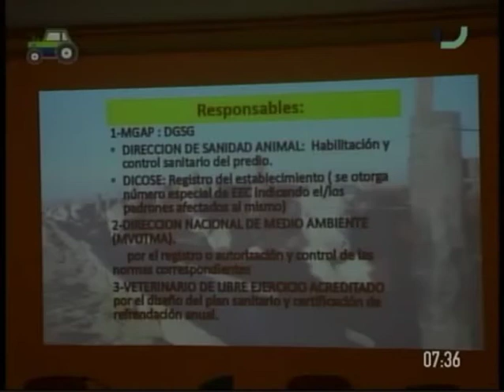Agro Informe - Tabaré Aguerre, MGAP. (07/11/2017)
Esta guía surge como resultado de un convenio entre el Ministerio de Vivienda Ordenamiento Territorial y Medio Ambiente, Ministerio de Ganadería, Agricultura y Pesca, el Instituto Nacional de Investigación Agropecuaria, la Asociación uruguaya de productores de carne intensiva natural. Pretende de utilidad para técnicos y productores agropecuario especializados en la producción intensiva de ganado a corral, de engorde a corral y cría intensiva de ganado.

El ministro de Ganadería también se refirió al tema.